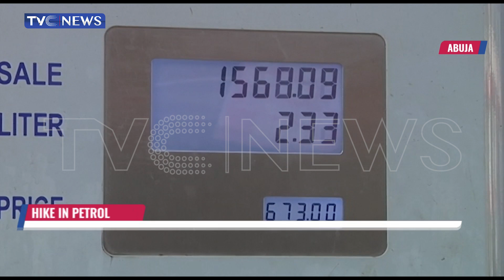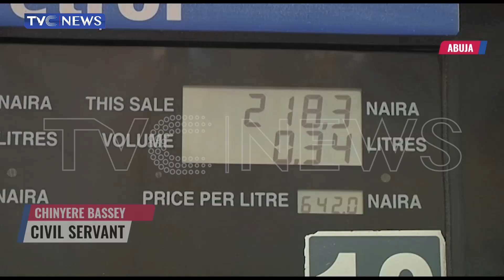NNPCL, Oil Marketers Dismiss Rumour Of Price Hike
The Independent Petroleum Marketers Association of Nigeria and the Nigeria National Petroleum Company Limited have dismissed reports of a planned increase in the pump price of petrol and also warned Nigerians against panic-buying.
Despite strong assurances,Nigerians are still apprehensive about a likely increase in the pump price of petrol and the ripple effect on lives and livelihood.